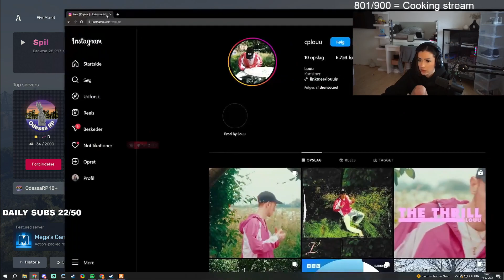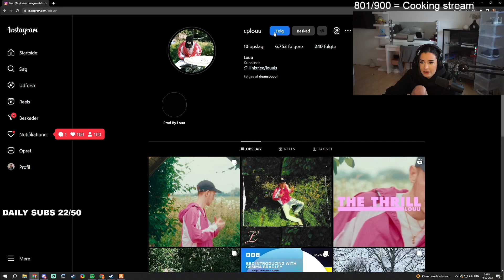NORA REACTS To THE MANDEM Irl Link Up | NoPixel Mandem